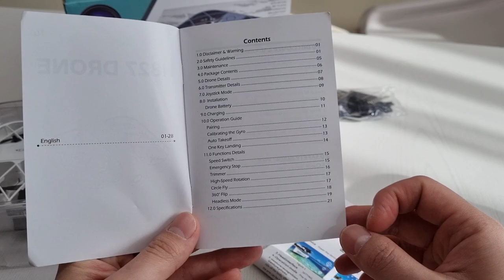안전한 입문용 끝판왕 드론 추천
이번 영상은 갓성비완구드론을 찾아서 5편!
JJRC의 H107드론 리뷰입니다.

무엇보다 안전성이 뛰어나서 초보자들이 연습하기 좋을 것 같아요

00:00 인트로
01:04 언박싱, 드론소개
06:08 비행, 호버링, 다양한 기능 소개
11:40 총평 및 마무리